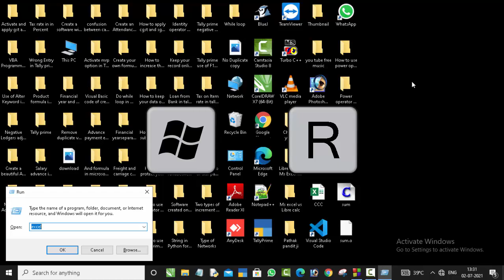How to open Microsoft Access with run command@COMPUTEREXCELSOLUTION